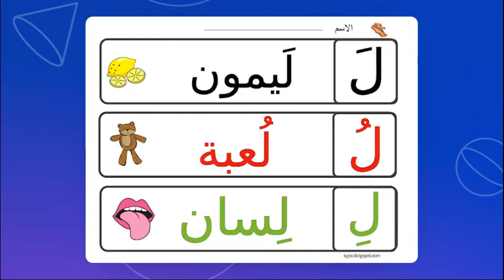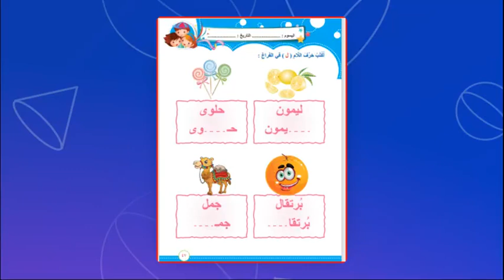حرف اللام - اللغة العربية - روضه اولى - المعلمة دينا أبو رمان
حرف اللام

فيديو يتحدث عن حرف اللام لفظ الحرف و قراءة كلمات عن الحرف في أول و وسط و آخر الكلمة و كتابة الحرف و تجريد الحرف و قراءة قصة عن الحرف